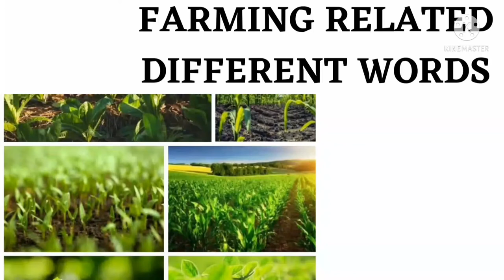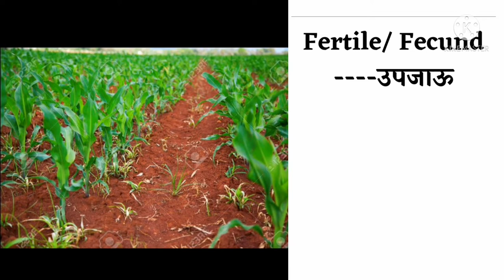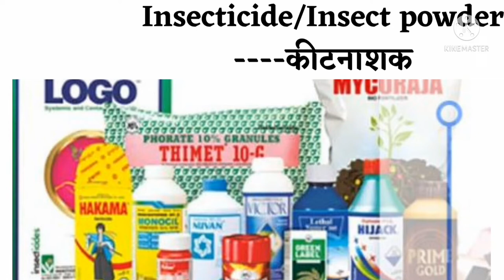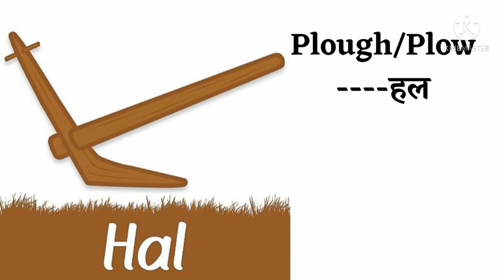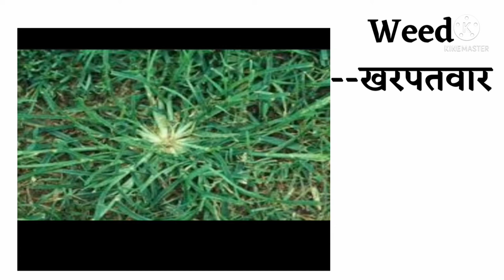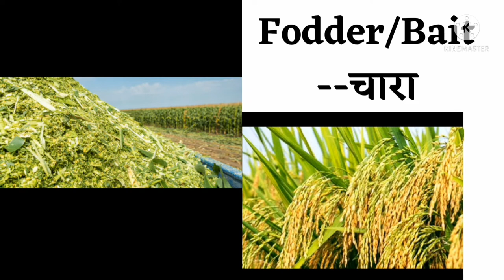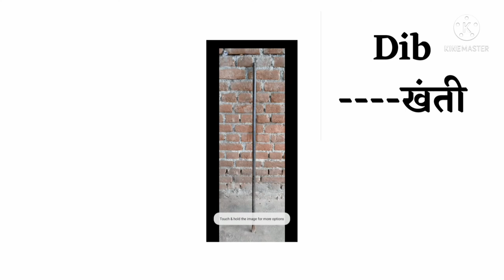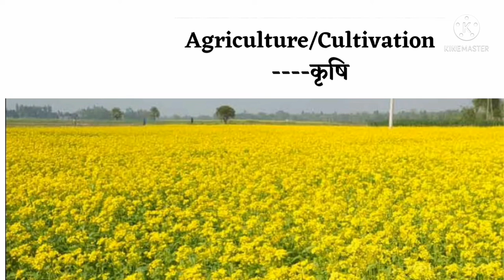words describing about FARMING...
hello.here we are describing all words about farming and agriculture.For more words used in our we have give in detail in my other videos. visit my channel and see all the videos.